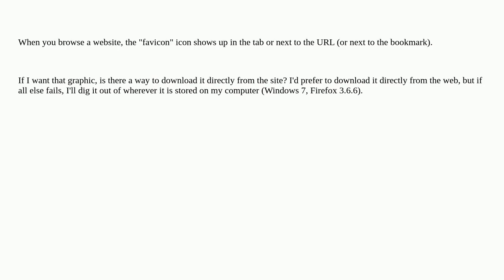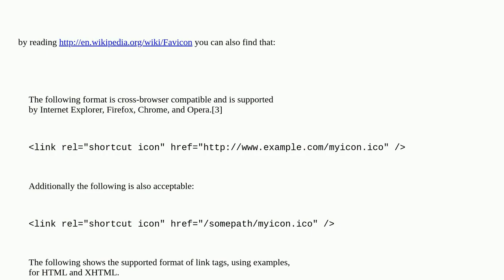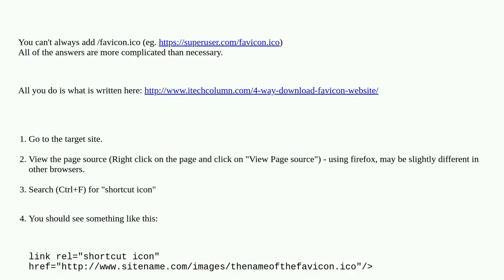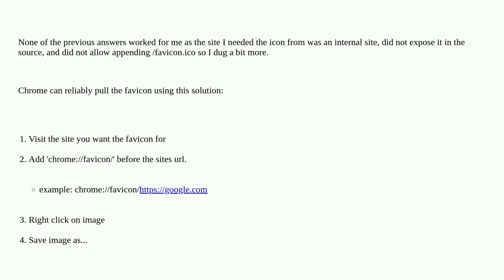How to download favicon from website?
A special thanks goes out to the community

  windows-7 firefox favicon graphics icons